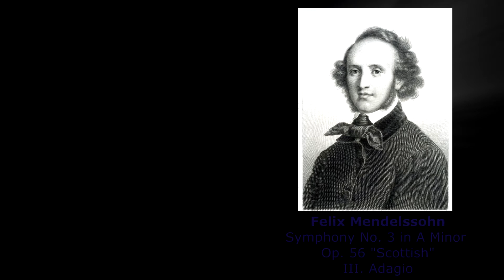MENDELSSOHN - Symphony No.3 in A Minor "Scottish", Op.56 - III. Adagio - HQ Classical Music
By Czech National Symphony Orchestra

The Symphony No. 3 in A minor, Op. 56, known as the Scottish, is a symphony by Felix Mendelssohn, composed between 1829 and 1842.

Jakob Ludwig Felix Mendelssohn Bartholdy (German: [ˈjaːkɔp ˈluːtvɪç ˈfeːlɪks ˈmɛndl̩szoːn baʁˈtɔldi]; 3 February 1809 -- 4 November 1847), born and widely known as Felix Mendelssohn, was a German composer, pianist, organist and conductor of the early Romantic period.

A grandson of the philosopher Moses Mendelssohn, Felix Mendelssohn was born into a prominent Jewish family, although initially he was raised without religion and was later baptised as a Reformed Christian. Mendelssohn was recognised early as a musical prodigy, but his parents were cautious and did not seek to capitalise on his talent.

Mendelssohn enjoyed early success in Germany, where he also revived interest in the music of Johann Sebastian Bach, and in his travels throughout Europe. He was particularly well received in Britain as a composer, conductor and soloist, and his ten visits there -- during which many of his major works were premiered -- form an important part of his adult career. His essentially conservative musical tastes, however, set him apart from many of his more adventurous musical contemporaries such as Franz Liszt, Richard Wagner and Hector Berlioz. The Leipzig Conservatoire (now the University of Music and Theatre Leipzig), which he founded, became a bastion of this anti-radical outlook.